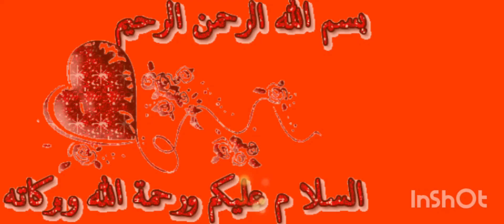نجوى فؤاد تحسم الجدل.. "عبد الحليم حافظ لم يتزوج سعاد حسني"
أثارت الفنانة المصرية، نجوى فؤاد، جدلاً كبيراً بتصريحاتها خلال الساعات الماضية عن حقيقة زواج الفنان الراحل عبد الحليم حافظ والسندريلا سعاد حسني، وكشفها أسرارا عن حياتها الشخصية وطقوسها الدينية الأسبوعية وعن استعدادها لارتداء الحجاب فورا ولكن بشروط.